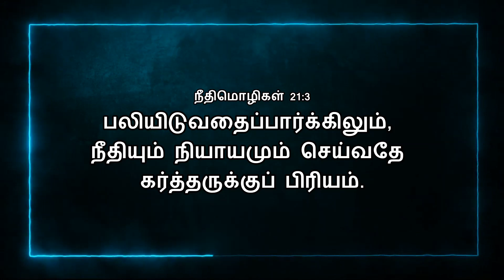Today Bible Verse In Tamil | 06/08/2021 | VISUVASAM TV | விசுவாசம் TV